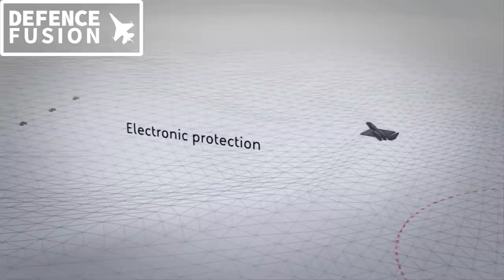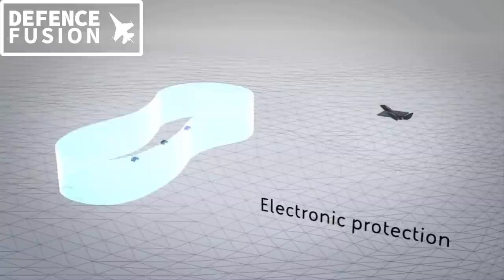Su-30 mki ew boost :New Optic fibre towed decoy & radar, ins vikrant sea trials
New Optic fibre towed decoy & radar for su-30 mki, ins vikrant sea trials in jan 2021